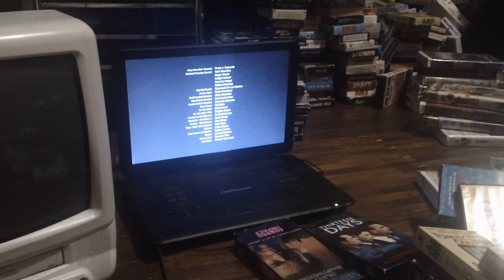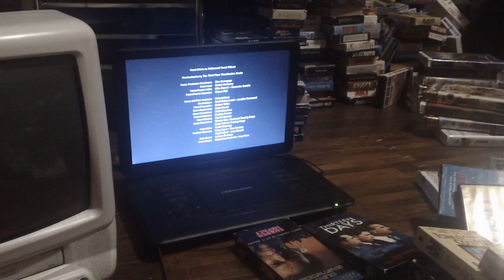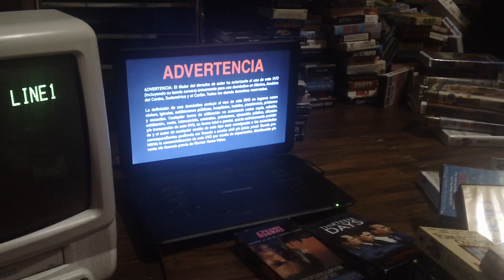Closing Down To Sucide Squad 2016 DVD